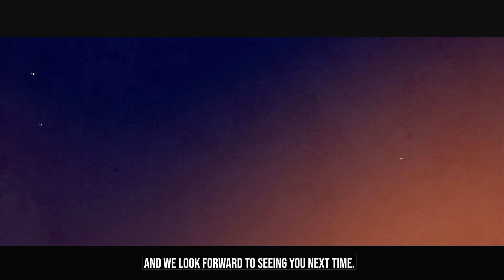AI Is The Solution To Everything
by @Ronald_van loon | Victoria Bunyard & Sophie Kuijt

Discover the limitless potential of AI in 'AI Is The Solution To Everything'. This captivating 110-word video showcases the remarkable ways artificial intelligence is solving the world's most complex problems. From revolutionizing healthcare and advancing environmental sustainability to transforming industries and enhancing daily life, AI's capabilities are boundless. We delve into real-world examples, illustrating AI's profound impact and its role in shaping a better future. Whether you're a tech enthusiast, a professional seeking innovation, or simply curious about AI's influence, this video is a must-watch.